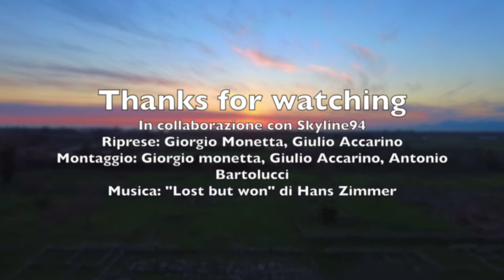Templi di Paestum Drone